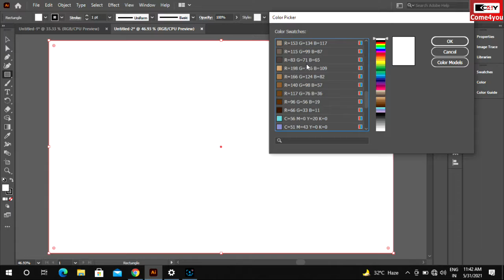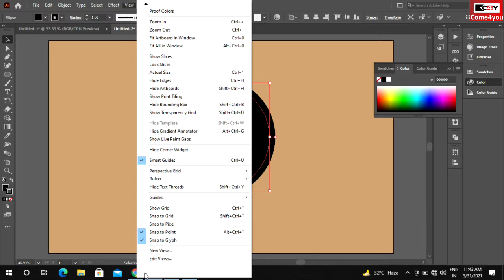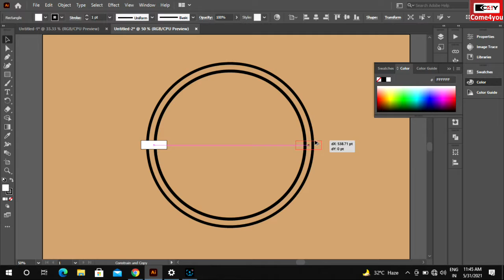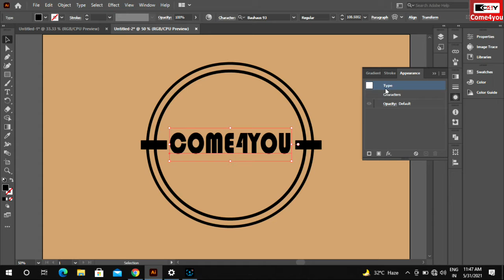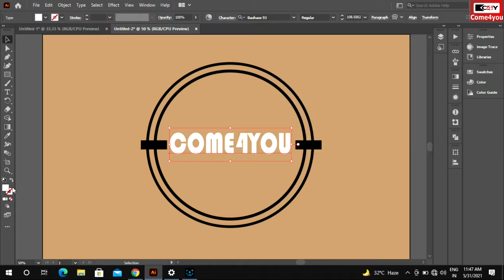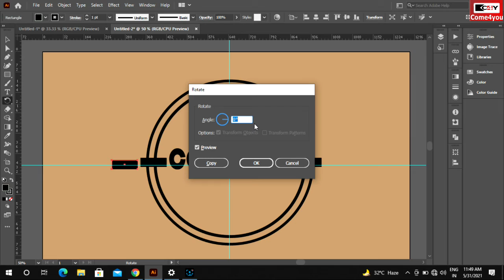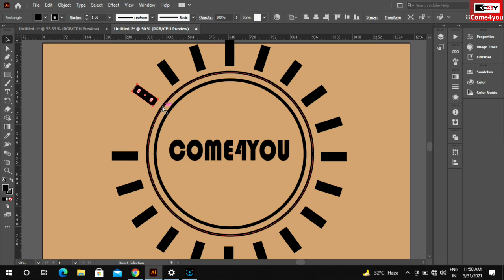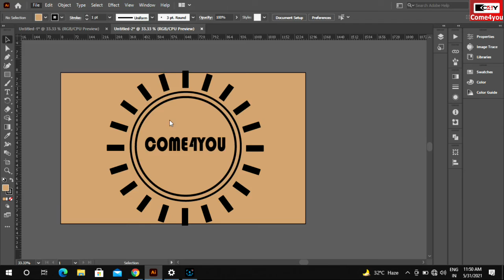learn logo making for free | come4you C4Y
logo design,
logo editing,
logo maker,
logo maker app,
logo animation,
logo animation premiere pro,
logo animation kinemaster,
logo after effects,
logo background,
logo banakar paise kaise kamaye,
logo boy cartoon,
logo banane ka tarika,
logo banana,
logo creation,
logo creator,
logo cartoon,
logo create,
logo creator app,
logo car,
logo download,
logo drawing,
logo editing video,
logo editing tamil,
logo editing telugu